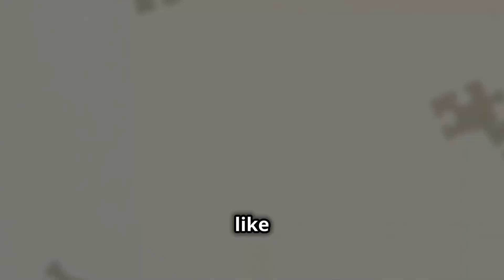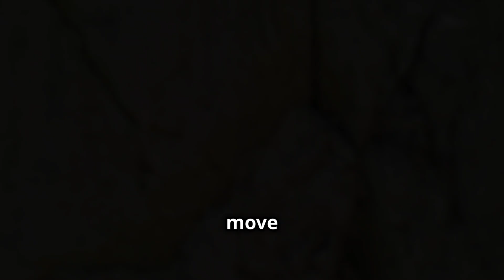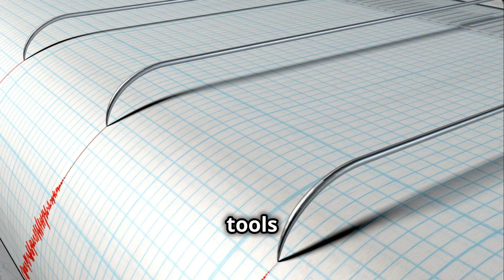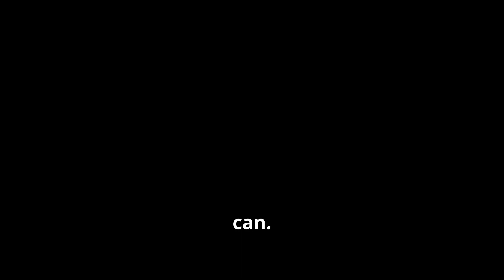Earthquakes Explained for Kids - Fun & Easy!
🌍 Welcome to an exciting video all about earthquakes! 🌍

In this fun and educational video, we'll explore everything you need to know about earthquakes-from how they happen to what causes them and even how you can stay safe. This video is perfect for kids who are curious about the world and want to learn about one of nature's most powerful events.

What you'll learn in this video:

 • 🌍 What is an Earthquake? Learn how the ground shakes and what makes an earthquake happen.
 • 🧩 Tectonic Plates: Discover how the Earth's crust is made of giant puzzle pieces called tectonic plates, and how their movement causes earthquakes.
 • 🌊 Seismic Waves: Find out what seismic waves are and how they cause the ground to shake.
 • 📈 Measuring Earthquakes: See how scientists measure the strength of an earthquake using a tool called a seismograph.
 • 🗺️ Where Earthquakes Happen: Learn about places around the world where earthquakes are most likely to occur, like the Ring of Fire.
 • ✅ Safety Tips: Get important tips on what to do to stay safe if you ever feel an earthquake.

This video is made just for kids, with bright and colorful animations, easy-to-understand explanations, and lots of fun facts that will make learning about earthquakes enjoyable! Perfect for school projects, science lessons, or just learning something new!